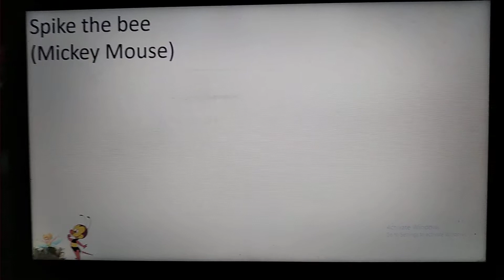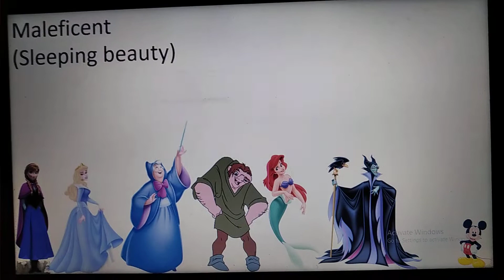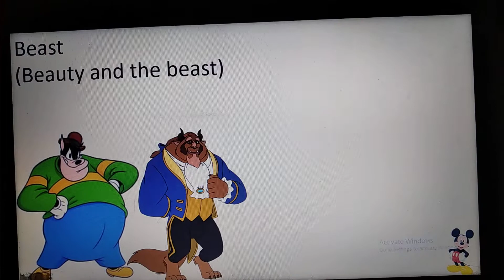Disney characters size comparison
Smallest: Tinkerbell (Peter Pan)
Largest: Jafar Genie (Aladdin)

Mickey mouse is later used for height.